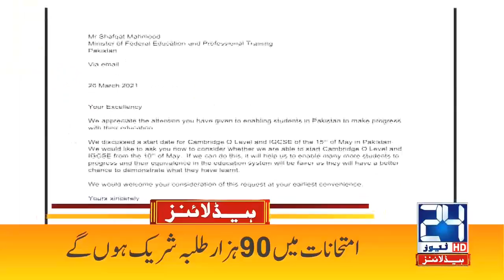Big News About Vaccine l 4am News Headlines | 31 Mar 2021 | 24 News HD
24 News HD is one of the leading news channels of Pakistan bringing you the latest current affairs from Pakistan and around the world.  Live National Assembly and Senate Session.